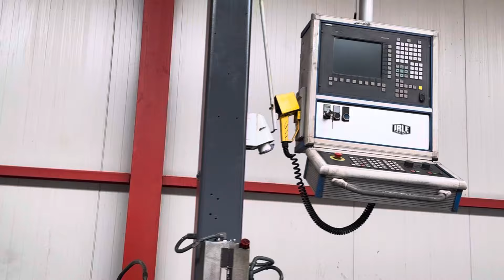IRLE CNC Lathe 1400 x 13.000 mm x 20 ton Mach4Metal